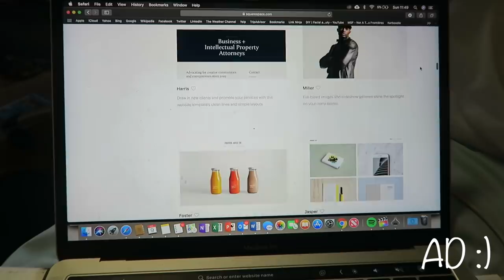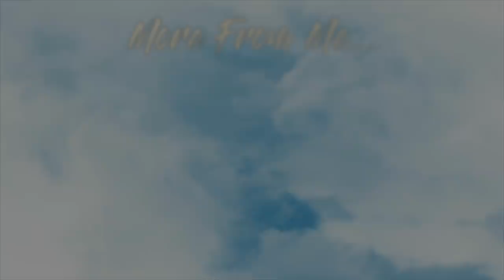BRUTALLY HONEST REVIEW: MY FIRST TERM AT OXFORD UNIVERSITY (+ MY END OF TERM REPORTS!)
Here it is! The video you have all been asking for. so how did I find my first term?